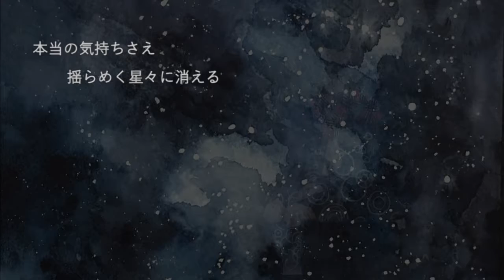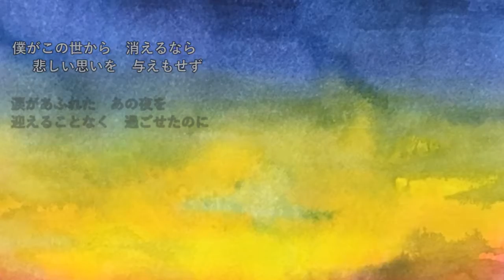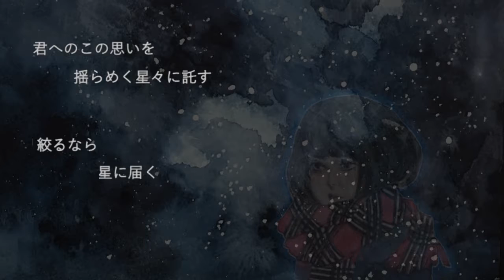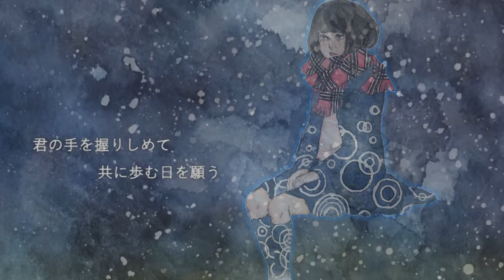"揺らめく星々に消える" feat. MEIKO -ok_rock_gtr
"揺らめく星々に消える"

ボカロを使ったオリジナル曲です。ハードで陰影のあるロックを目指しました。

Vocal  & Chorus: MEIKO V3
Music & Lyrics by Katsumi Ochiai